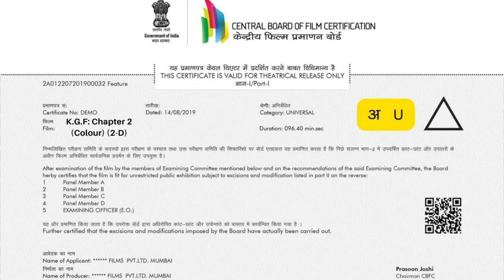K.G.F: Chapter 2 Full HD Yash, Raveena Tandon, Srinidhi Shetty | K.G.F: Chapter 2 Movie Fact Review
In this installment, Rocky faces a new challenge in the form of Adheera (Sanjay Dutt), Suryavardhan's brother and a powerful warrior seeking revenge against Rocky. Adheera is determined to claim the KGF for himself, and he will stop at nothing to achieve his goal.

Starring:
Yash as Raja Krishnappa Bairya
Sanjay Dutt as Adheera
Raveena Tandon as Ramika Sen
Srinidhi Shetty as Reena Desai

Hello dosto aaj ke es video me hm log K.G.F: Chapter 2 movie ke bare me puri detail me baat karne wale hai. Ager aap bhi K.G.F: Chapter 2 rhe hai to please es video ko pura dekhe kyoki es video ke undr hmne detail me baat kari hai ki aap K.G.F: Chapter 2 movie ko kha or kaise dekh skte hai eske sath hi K.G.F: Chapter 2 movie ke cast ki K.G.F: Chapter 2 movie ki summery ke sath sath K.G.F: Chapter 2 movie ke budjet or collection par bhi charcha ki hai.